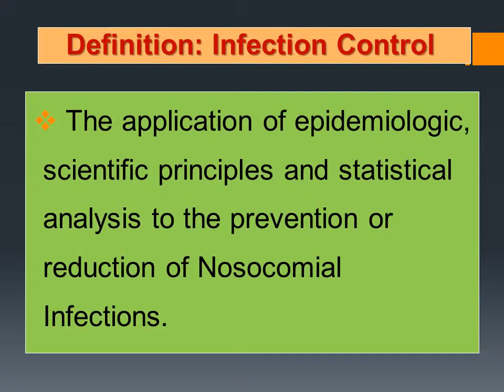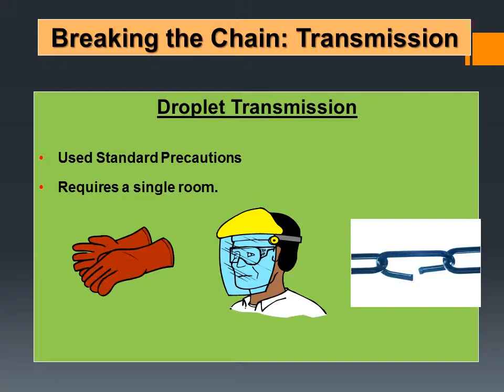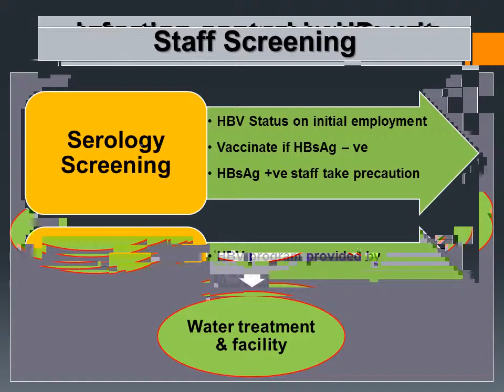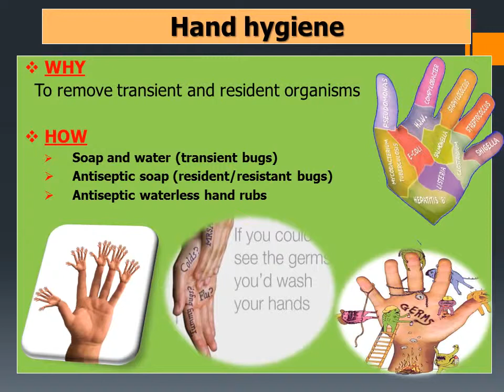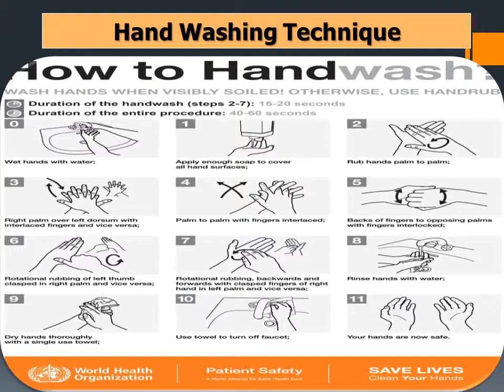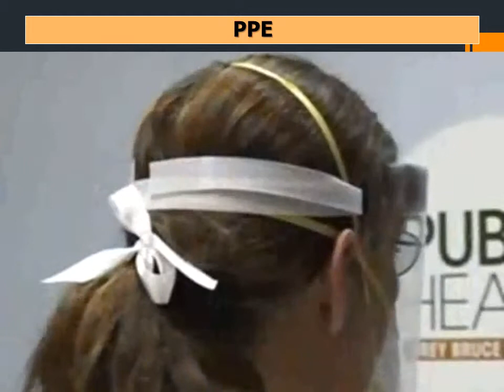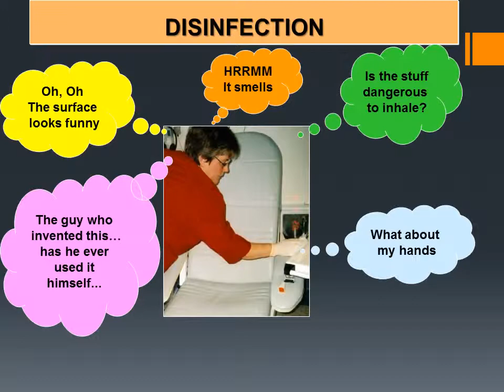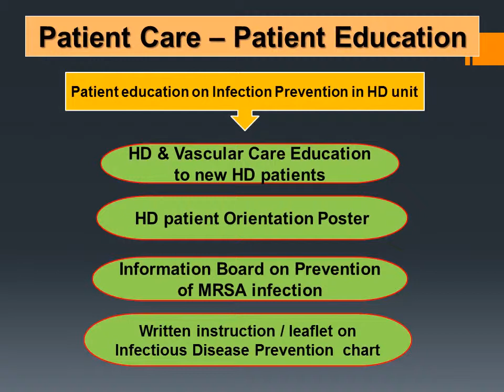Infection Control in Hemodialysis Unit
3rd Hemodialysis Nurse Training Program

6- 7 Dec 2014- Saudi Arabia - Alkhobar

Venue:  Dammam University Hospital

Presented by:

Hamad Al-Harthi

Reviewed and Technical  designed by:

Bandar Almotairi

3rd Hemodialysis Nurse Training Program

6- 7 Dec 2014- Saudi Arabia - Alkhobar

Presented by:

Hamad Al-Harthi

Bandar Almotairi